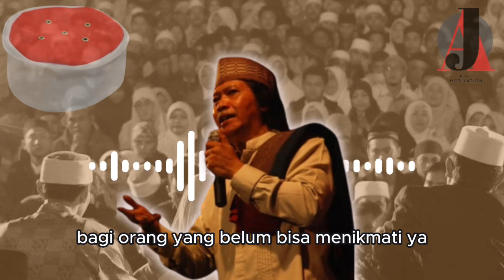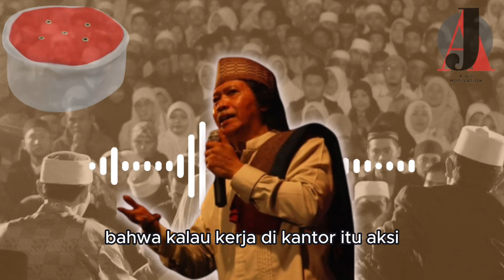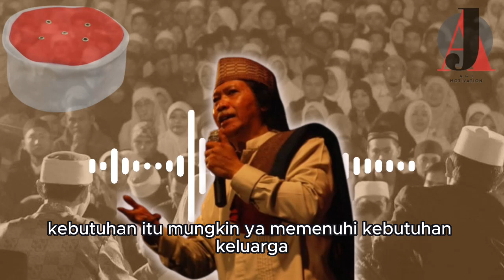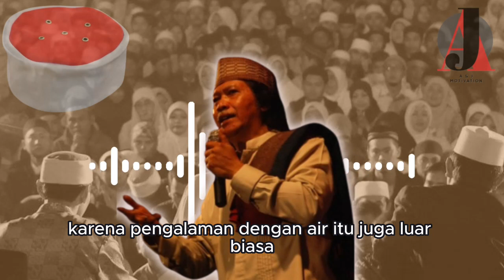Mbah Nun l 3 level istirahatkan pikiran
mengistirahatkan pikiran
#3 level istirahatkan pikiran